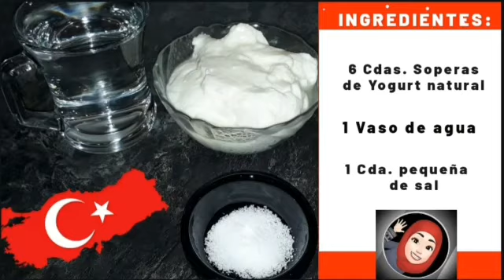Como preparar (AYRAN) RECETA DE BEBIDA TRADICIONAL TURCA🇹🇷 DE YOGURT| FÁCIL Y RÁPIDA DE HACER 2024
Hola mi nombre es CHANTAL y espero te guste mi receta.✅Ahora podrás unirte y ser miembro  del canal. ✅Conviértete en miembro de este canal para disfrutar de ventajas:

Somos(CHANTAL Y ADEM Estambul Magico) ⚠️ALERTA➡️ 🚫JAMÁS SOLICITAMOS DONACION DE DINERO🚫 CUIDADO CON LA PERSONA QUE LO ESTA HACIENDO ROBANDO EL CONTENIDO DE NOSOTROS. (⚠️CUIDA TU DINERO DE LOS LADRONES⚠️).
ÉSTE ES NUESTRO ÚNICO CANAL DE YOUTUBE  @estambulmagico ​Y NO AUTORIZAMOS ABSOLUTAMENTE A NINGÚN OTRO CANAL PARA QUE HAGA USO DE NUESTRO CONTENIDO QUE CON TANTO ESFUERZO Y DEDICACIÓN LO REALIZAMOS PARA EL DISFRUTE DE TODOS USTEDES Y DE MANERA GRATUITA.

Si te gusta este tipo de contenido 👉Suscribete darle a me gusta, comparte el video y activa la Campanita de notificaciones para que YouTube te avise cada vez que suba un video nuevo. Saludos desde Estambul🇹🇷.

RECETA DE BEBIDA TRADICIONAL TURCA DE YOGURT (AYRAN)| FÁCIL Y RÁPIDA DE HACER

En este video, te voy a enseñar a preparar una deliciosa Receta de Bebida Turca fácil de hacer y muy tradicional para los turcos🇹🇷
Receta Turca económica de Yogurt (Ayran)
¡¡Espero que te haya gustado y que la prepares en casa!!.

✅YouTube: ESTAMBUL MÁGICO Vivir en Turquía
 Cuéntame en los comentarios 👇 ¿¿Qué te pareció está receta??🇹🇷😍

Si te interesa aprender turco desde cero 👇

🔴Ya está disponible la 1era clase de turco desde cero aquí abajo te dejo el link para que vayas a verla👍

1) CLASE DE TURCO PARA HISPANOHABLANTES/APRENDE TURCO DESDE CERO CON UN TURCO, RAPIDO, FÁCIL Y EN ESPAÑOL

2)Como aprender la ARMONIA DE LAS VOCALES EN TURCO/CURSO TURCO DESDE CERO EN ESPAÑOL/ ÜNLÜ UYUMU

3)Como CONCENTRARSE para APRENDER TURCO/Música Relajante+8 tips o recomendaciones para estudiar Turco

4)Como preparar RECETA DE BEBIDA TRADICIONAL TURCA DE YOGURT (AYRAN)| FÁCIL Y RÁPIDA DE HACER

5)Como hacer RECETA FÁCIL DE COMIDA TURCA| como preparar RECETA DEL TRIGO TURCO (BULGUR PİLAVI)

6)Como hacer RECETA TRADICIONAL TURCA fácil (CACIK)

7)Como hacer Receta de Comida Turca | como preparar Sopa Turca de Fideos ( Arpa Şehriye Çorbası)

👉@estambulmagicoturquia Siempre subo contenido variado.
mi otra cuenta ➡️ @turcodesdecero